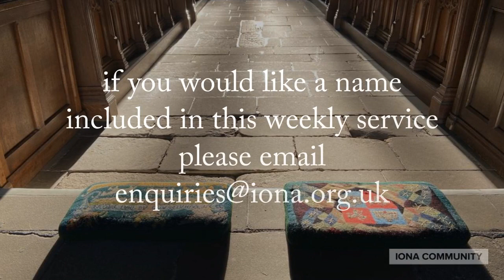Prayers for Healing from Iona Abbey 12th May 2020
The weekly service of prayers for healing from Iona Abbey